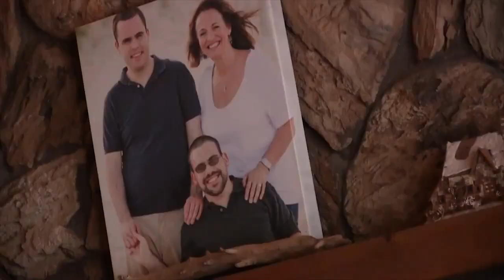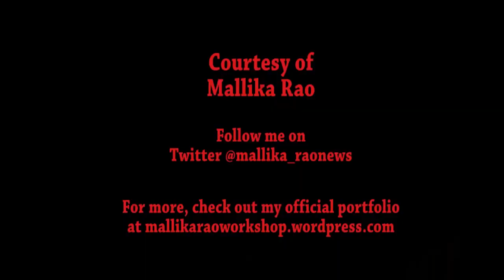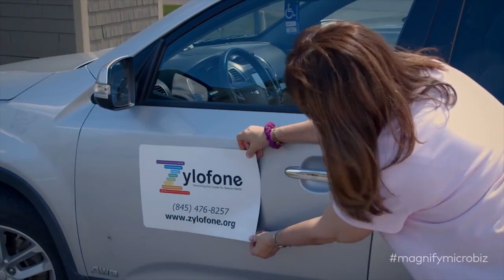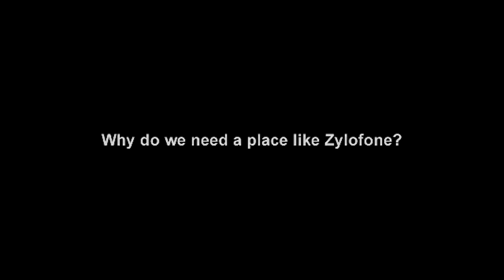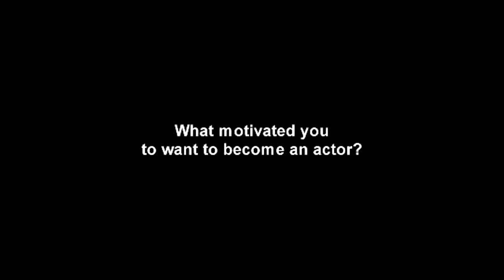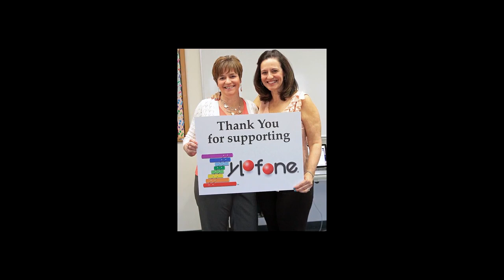Empowering Women Everywhere Guest Deb Major